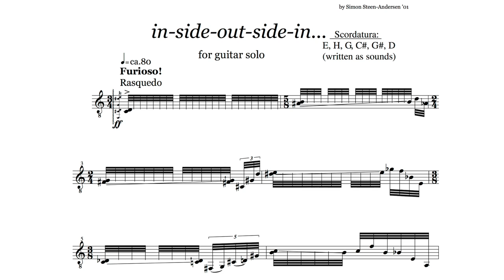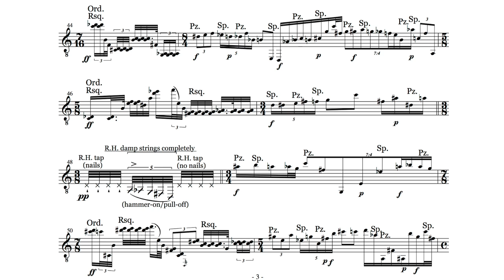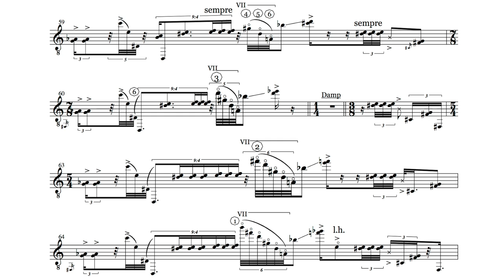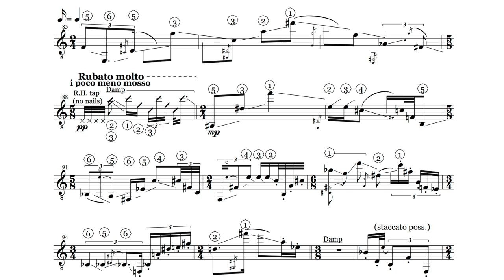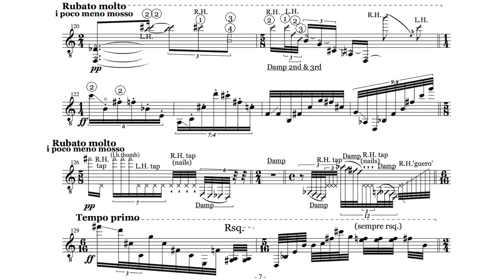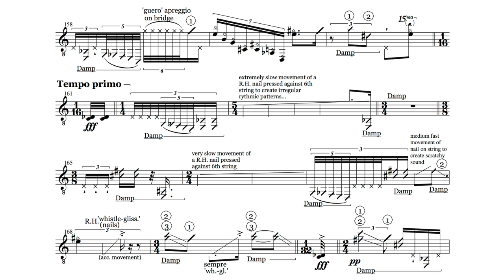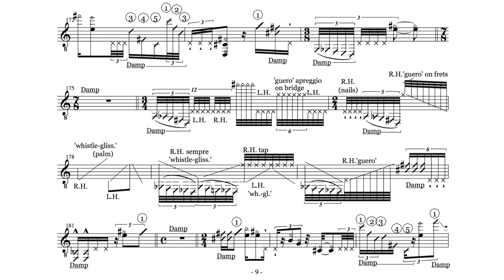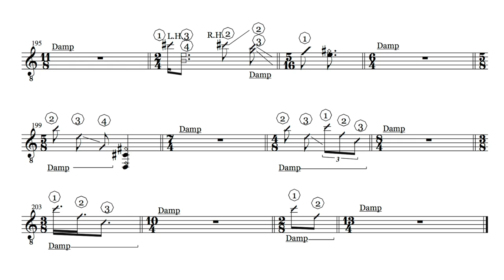Simon Steen-Andersen — in-side-out-side-in [w/ score]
in-side-out-side-in by Simon Steen-Andersen

This video was uploaded with permission from Simon Steen-Andersen, Edition-s, and Nico Couck.